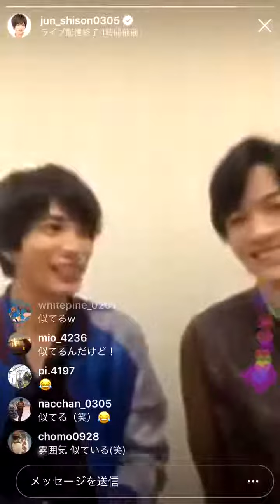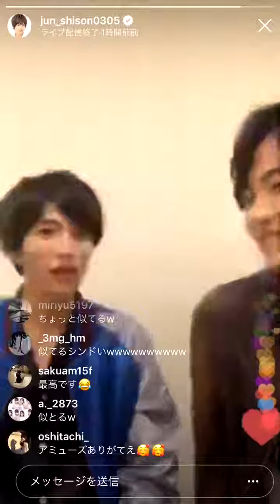志尊淳 インスタライブ 神木隆之介 【イケメン】 佐藤健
志尊淳
神木隆之介
イケメン